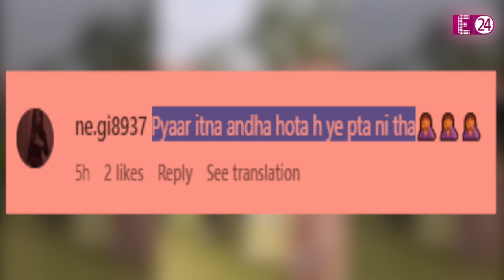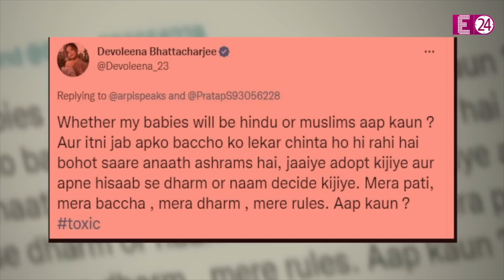पहली बार पति के साथ पब्लिकली स्पॉट हुईं Devoleena, मीडिया के सामने पति को कहने लगी- मेरा शोनू-शोनू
टीवी की मशहूर एक्ट्रेस Devoleena Bhattacharjee ने बीते कुछ दिनों पहले जिम ट्रेनर शानवाज शेख संग शादी रचाई है। उनकी गुपचुप शादी ने फैंस से लेकर सेलेब्स तक को हैरान करके रख दिया था। वहीं शादी के बाद हाल ही में एक्ट्रेस पति संग पहली बार मीडिया के सामने नजर आईं। जिसकी तस्वीरे इस वक्त सोशल मीडिया पर जमकर वायरल हो रही हैं।